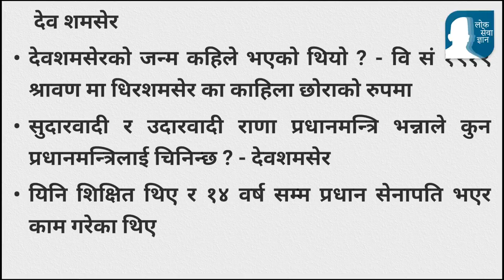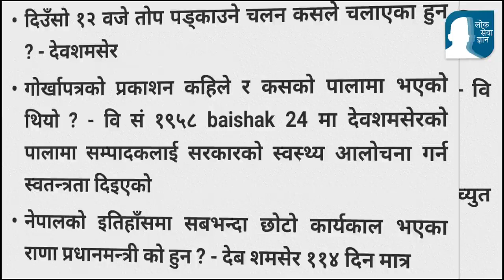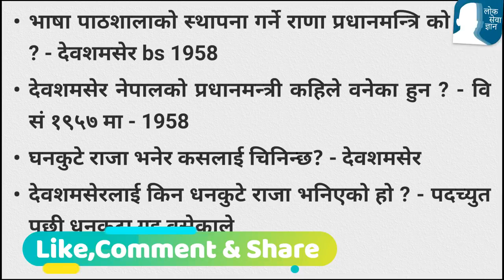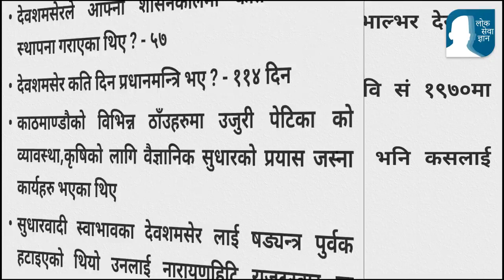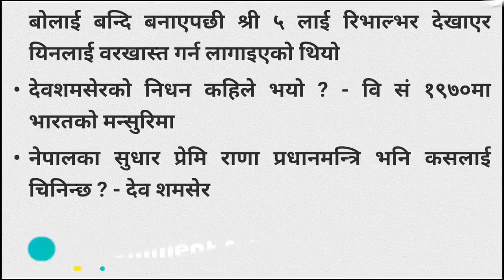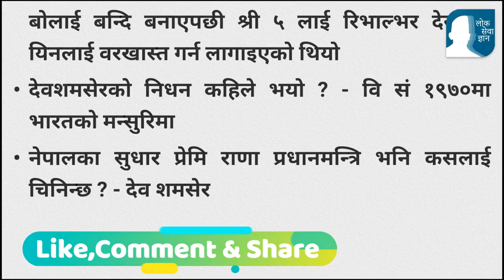loksewa officer tayari | देव शमसेर सम्बन्धित लोकसेवामा अत्ति सम्भावित प्रश्नहरु | Loksewa Gyan